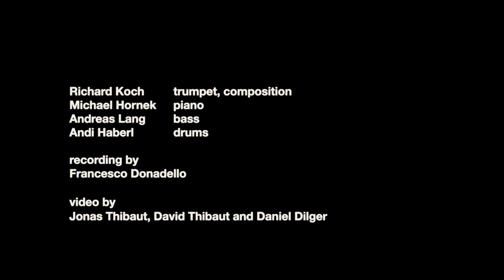Richard Koch Quartett - Jan+Erna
Richard Koch - Trompete, Komposition
Michael Hornek - Klavier
Andreas Lang - Bass
Andi Haberl - Schlagzeug

Video von
David Thibaut, Jonas Thibaut und Daniel Dilger